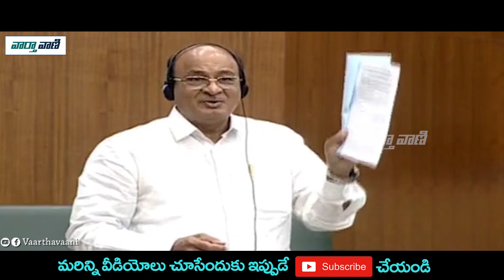Gorantla Butchaiah Chowdary Funny Comments on Buggana Rajendranath Reddy in Assembly | Vaartha Vaani